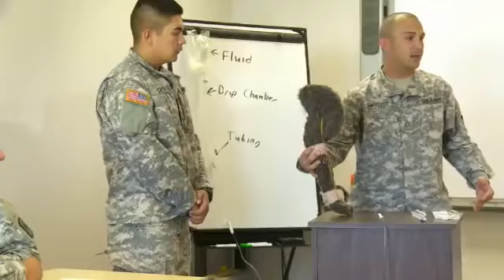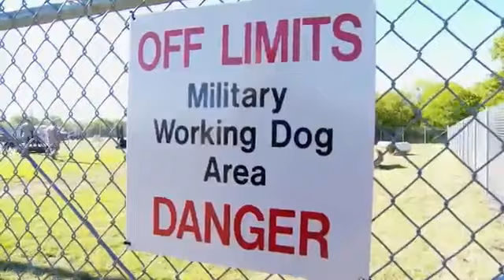MOS 31K - Military Working Dog Handler